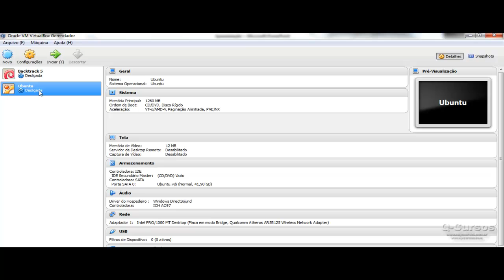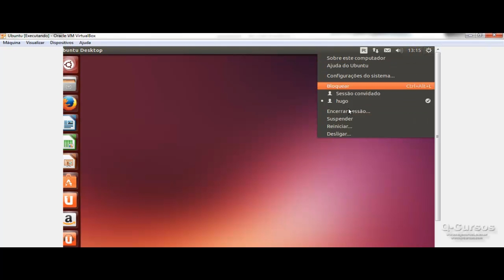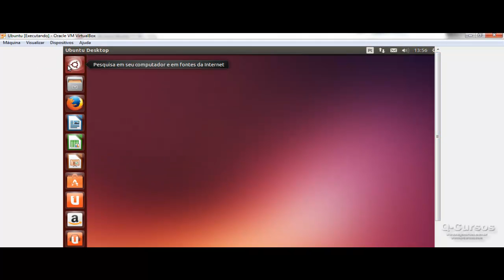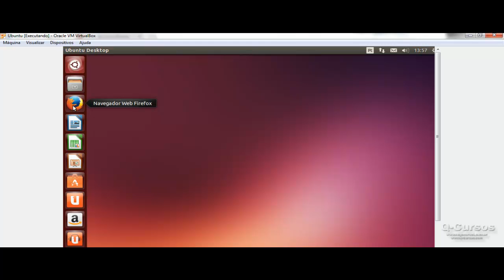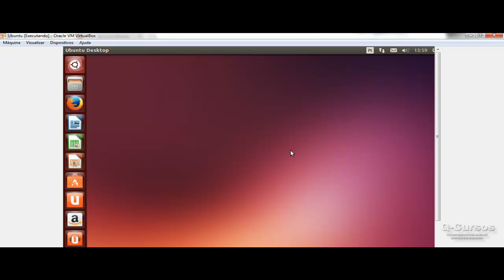Curso de Linux Ubuntu - Aula 04 - Inicialização do Linux